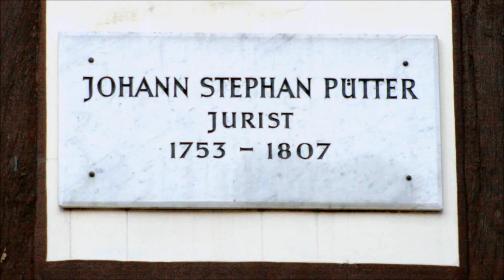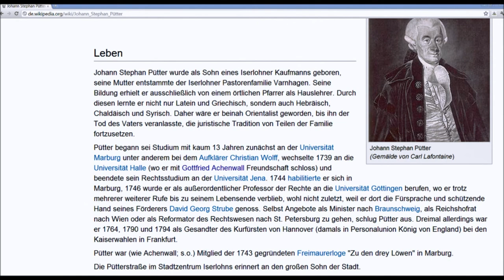🔴 Johann Stephan Pütter • Jurist • 1753 - 1807 • Goetheallee 13 - Göttinger Gedenktafel ...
Erforschen Sie die Stadt mit der Georg-August-Universität mit den Göttinger Gedenktafeln. Diese sind nach Straßen in Playlists sortiert. Teilen Sie dieses Abenteuer mit Ihren Freunden! ...